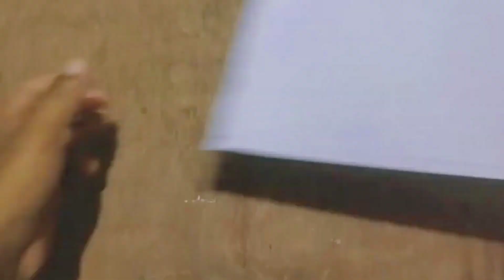Cara membuat pedang dari kertas, pedang origami